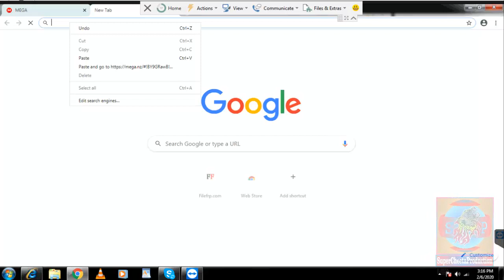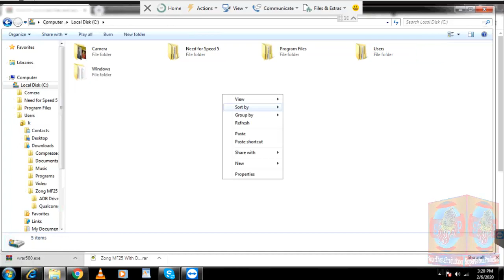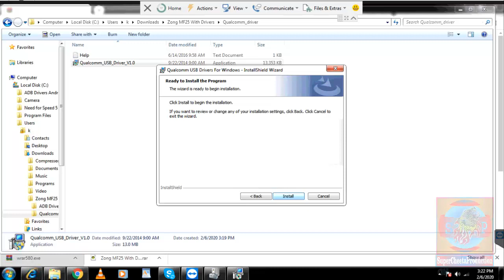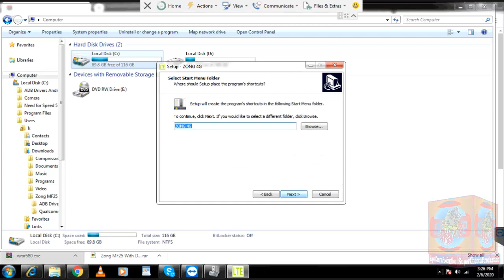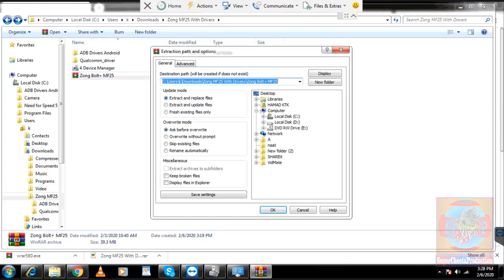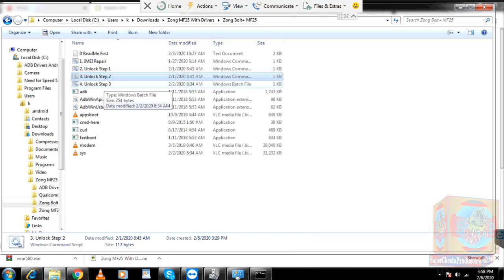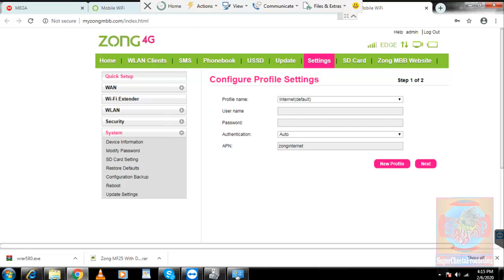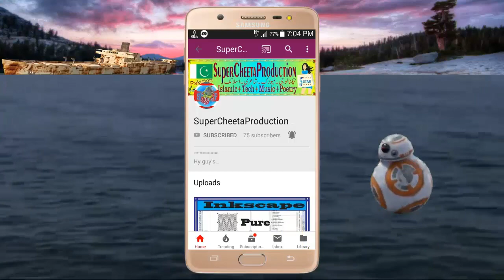How To Unlock Zong MF25 For All Network || Bolt Plus MF25 Free Unlock And Imei Repair File || 1 File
👇Password
ALLAH
This FIle does not support new b14 version

\\ Changing IMEI Is illegal In            ||
\\ Some Countries. You Can            ||
\\ Do It On Your Own Resposibilty.  ||
\\ Channel Does Not Accept            ||
\\ Anything If Got Wrong. Use          ||
\\ Orignal IMEI. This Video is           ||
\\  Only For Education Purpose       ||

 Friends,
Ap ny sary process mein antivirus ko off rakhna hai ni kryn gy to apki wifi dead bhi ho skti hai
Thanks
▶WhattsApp No.🔽
▶Call+SMS🔽
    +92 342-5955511